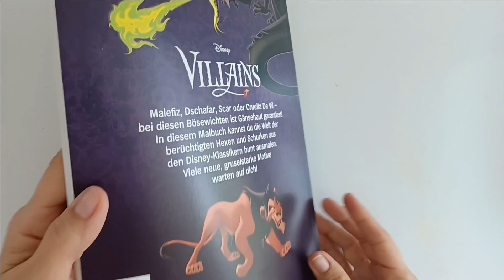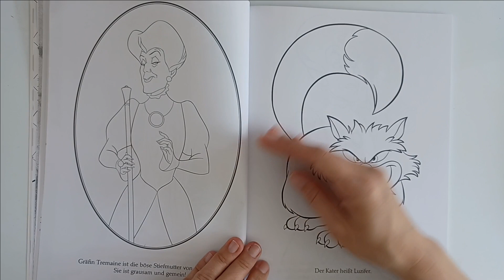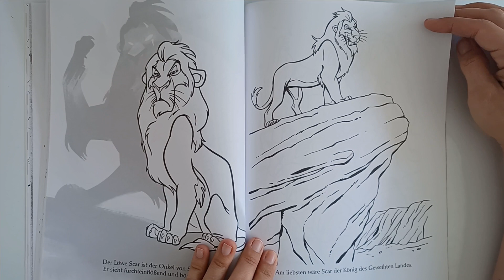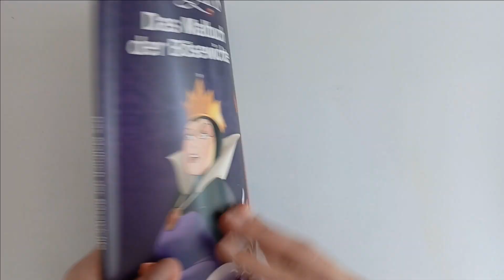Are you obsessed with Disney? This is you coloring book! Flip Through Villains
✏️Get the Resources: